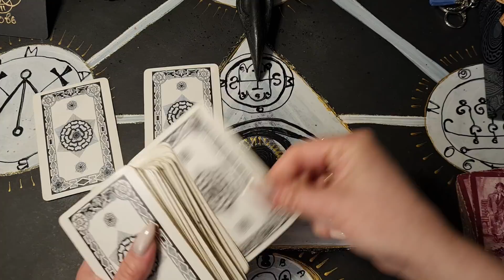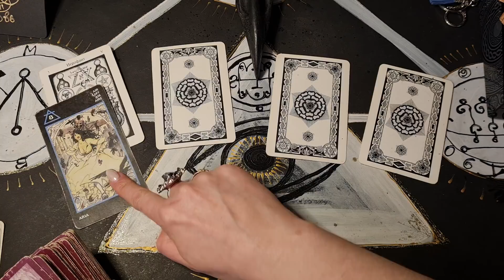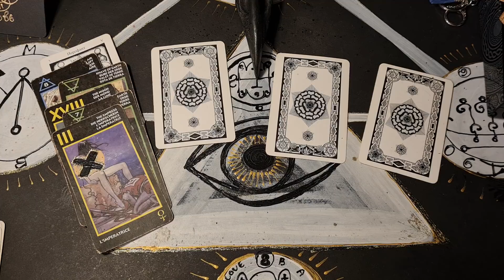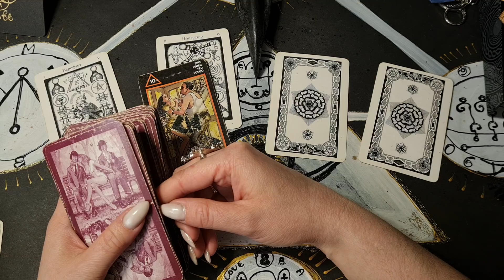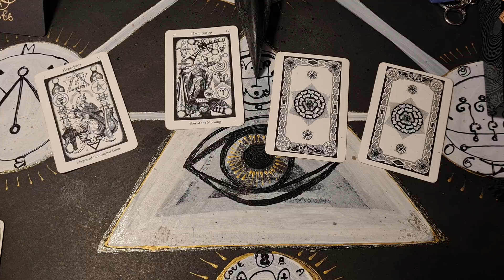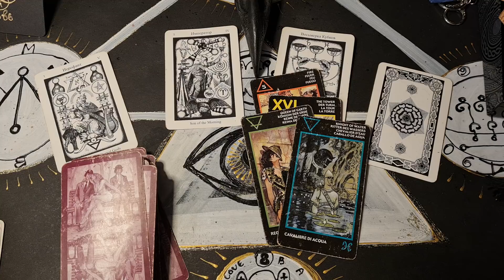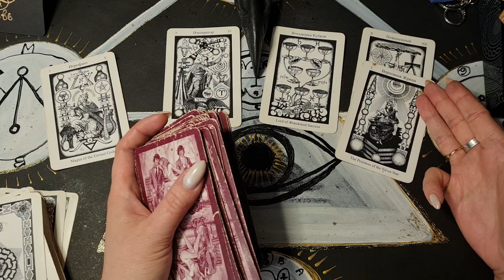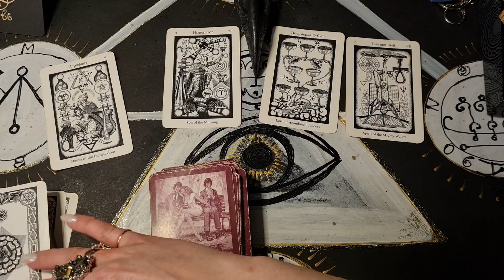ОБЩАЕТСЯ ЛИ ОН С БЫВШИМИ? ТАРО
вар 2 - 11:08
вар 3 - 21:44
вар 4- 28:59